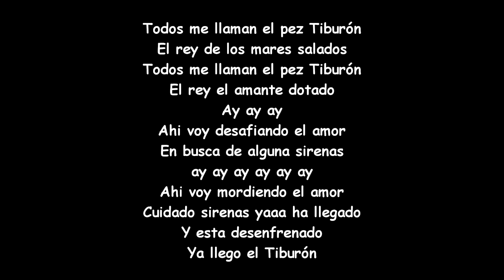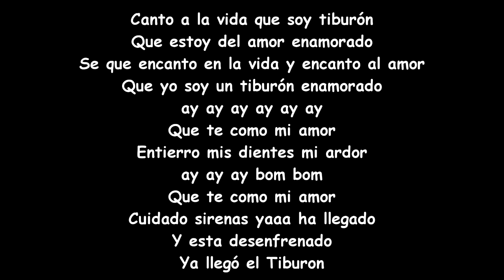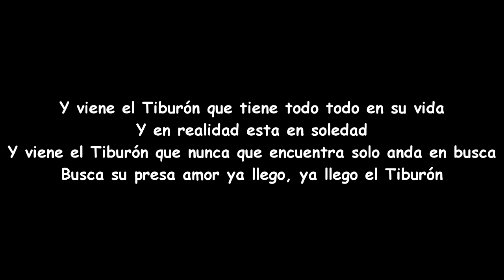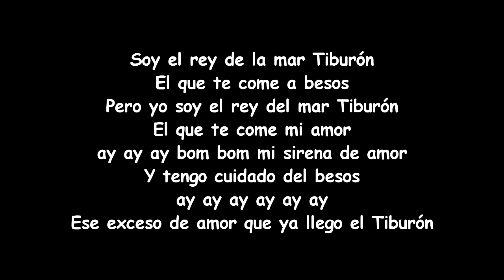Maná - El Rey Tiburón (Letra)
Título: El Rey Tiburón
Artista: Maná
Álbum: Amar es combatir
Año: 2006

Este video se subio en mi canal. Y esa cancion es buena con el cha cha cha disfrutate.
Todos los derechos a sus respectivos de autores.

Maná es una banda de Pop rock mexicana. Se formó en Guadalajara, en 1986. Está conformada por Fher Olvera (guitarra rítmica Líder , armónica y voz), Juan Calleros, (bajo Líder y contrabajo) Alex González (batería y voz) y Sergio Vallín Guitarrista ((música)|voz]]).1​ Ha vendido más de 40 millones de discos en todo el mundo, convirtiéndolos en la banda latina más exitosa de todos los tiempos.2​3​

El grupo ha ganado cuatro premios Grammy, ocho Premios Grammy Latinos, cinco MTV Video Music Awards Latinoamérica, cinco Premios Juventud, diecinueve Premios Billboard de la Música Latina y quince de los Premios Lo Nuestro. Además ha obtenido múltiples premios por su labor a favor de la ecología.4​ En el 2012 formaron parte del paseo de rock en Hollywood, Estados Unidos.

Su sonido se basa en el ritmos latinos, pop latino y el rock en español.5​En un principio recibieron el éxito comercial internacional en México, Australia y España, y desde entonces han ganado popularidad y la exposición en toda Latinoamérica, Estados Unidos, Europa Occidental, Asia y Oriente Medio.

Todos me llaman el pez Tiburón
El rey de los mares salados
El rey el amante dotado
Ay ay ay
Ahi voy desafiando el amor
En busca de alguna sirenas
ay ay ay ay ay ay
Ahi voy mordiendo el amor
Cuidado sirenas yaaa ha llegado
Y esta desenfrenado
Ya llego el Tiburón

Soy el rey de la mar Tiburón
El que te come a besos
Pero yo soy el rey del mar Tiburón
El que te come mi amor
ay ay ay bom bom mi sirena de amor
Y tengo cuidado del besos
Ese exceso de amor que ya llego el tiburón

Canto a la vida que soy tiburón
Que estoy del amor enamorado
Se que encanto en la vida y encanto al amor
Que yo soy un tiburón enamorado
Que te como mi amor
Entierro mis dientes mi ardor
ay aya ya bom bom
Y esta desenfrenado
Ya llegó el Tiburon

Y viene el Tiburón que tiene todo todo en su vida
Y en realidad esta en soledad
Y viene el Tiburón que nunca que encuentra solo anda en busca
Busca su presa amor ya llego, ya llego el Tiburón